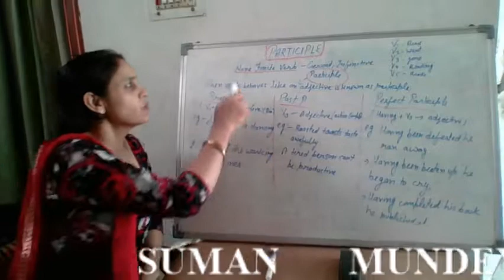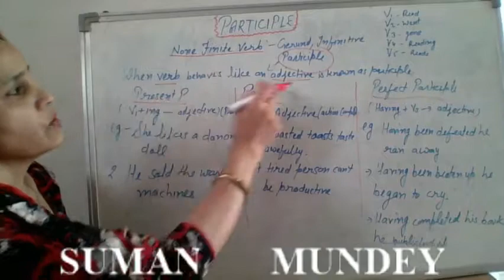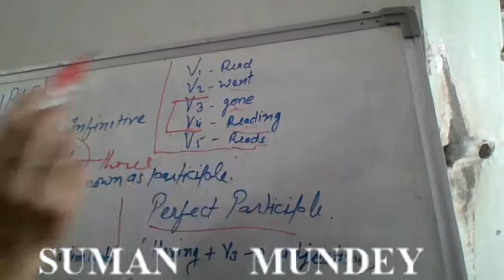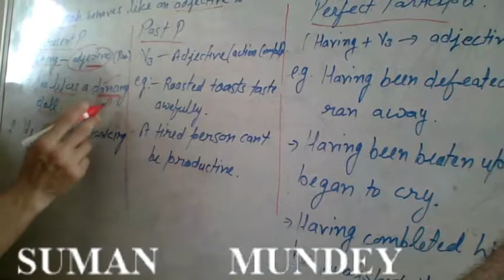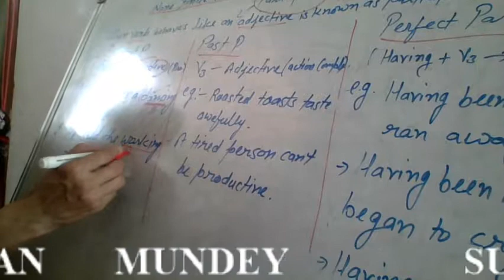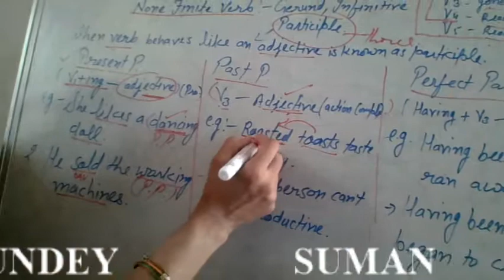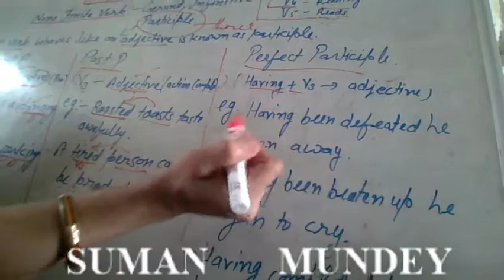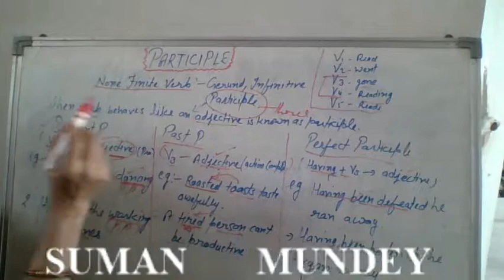CLASS 8 PARTICIPAL GRAMMAR CBSE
SUMAN MUNDEY